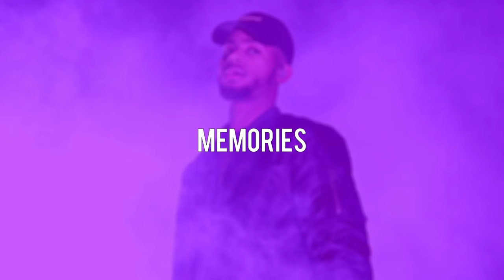Bryson Tiller Type Beat - Memories -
Wanna buy the beat or any other enquiries?

Lemme know what you think I could improve, in the comments, or if everything is fine!
If you have any ideas for type beats let me know!

A like would be appreciated if you enjoyed, if not feel free to dislike but please tell me why, in the comments.